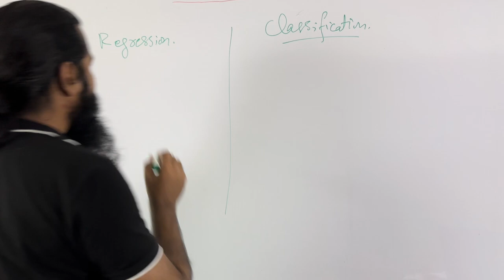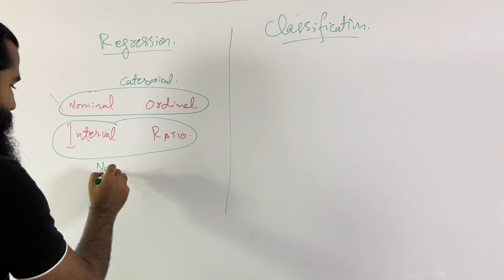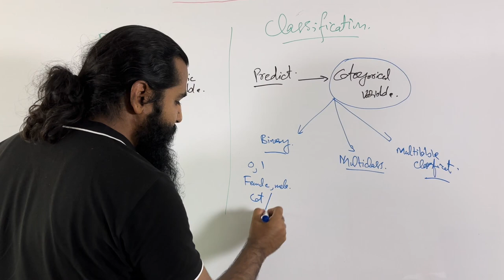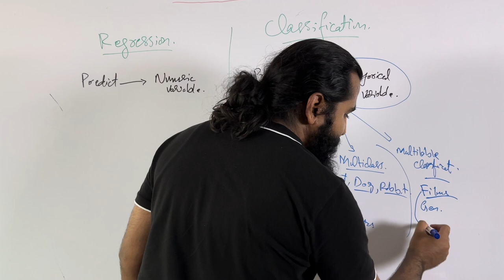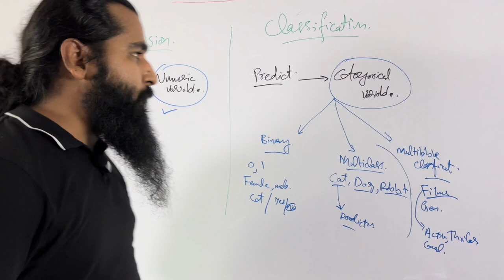Regression vs Classification on White board